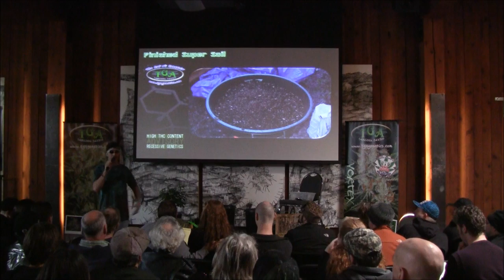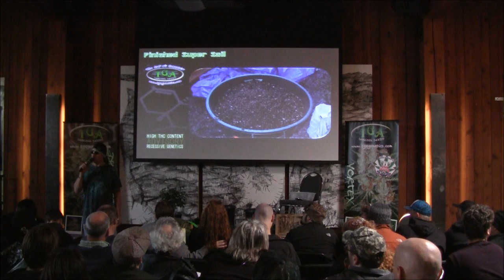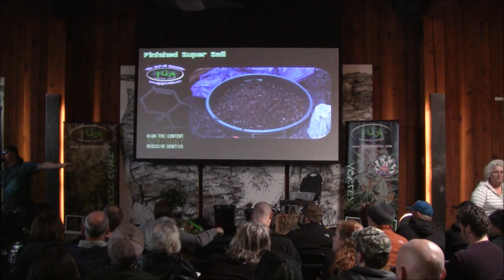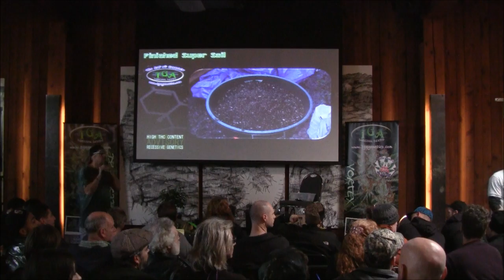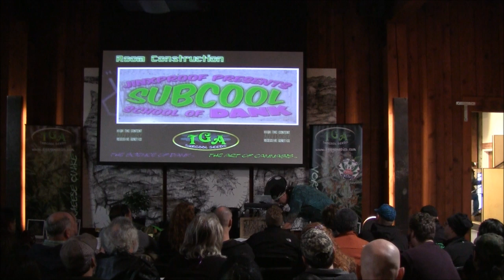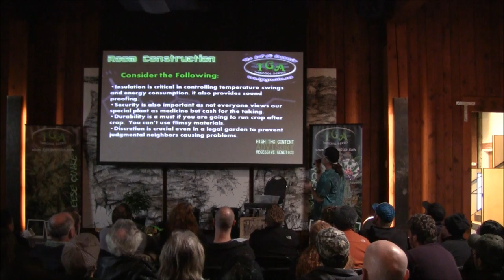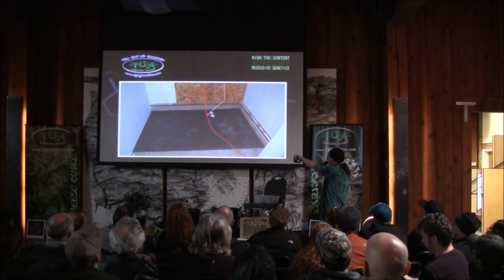School of Dank Day 2 Clip 3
The School of Dank continues with more on Soil and transplanting